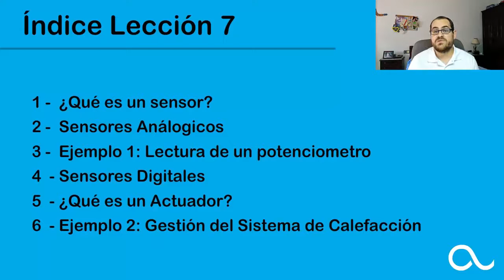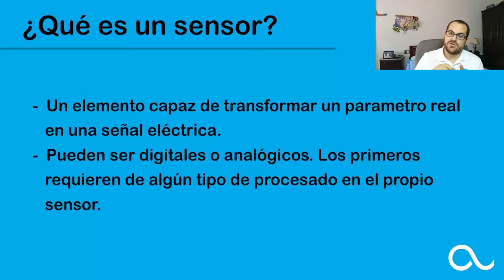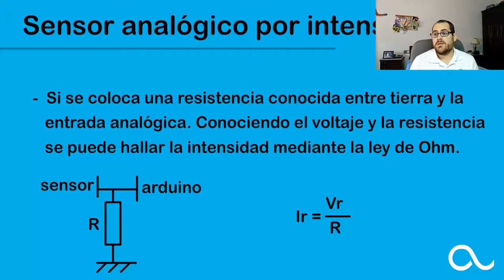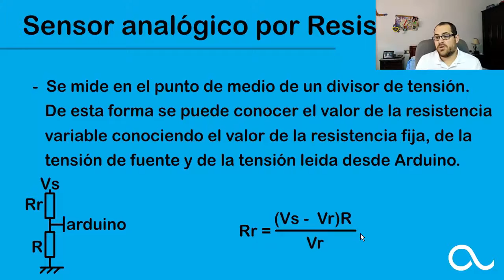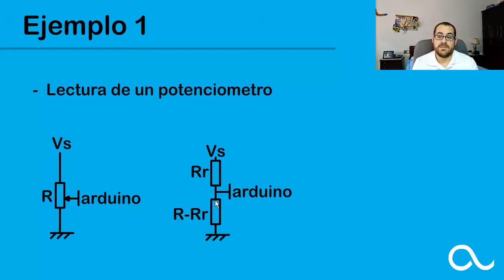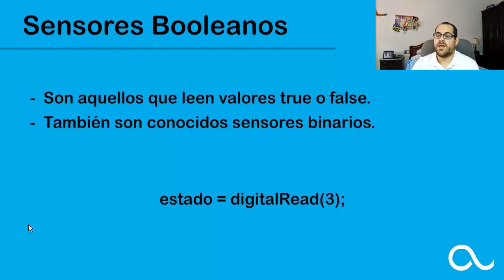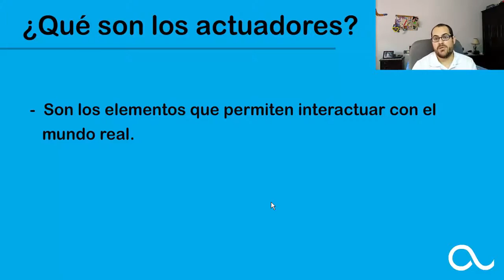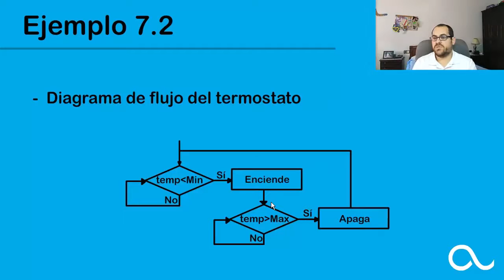Curso Básico de Arduino - Lección 7 - Sistemas de control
En esta lección vamos a aprender que son y como se utilizan los sistemas de control. Para ello veremos que son los sensores y los diferentes tipos de sensores que nos podemos encontrar, así como los actuadores. Se proponen también dos ejercicios para que podáis practicar con arduino.